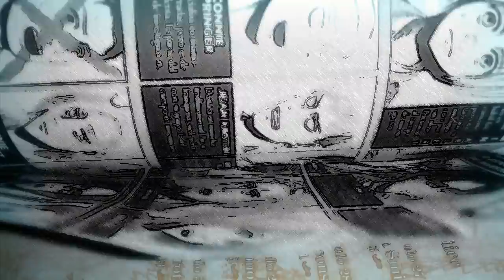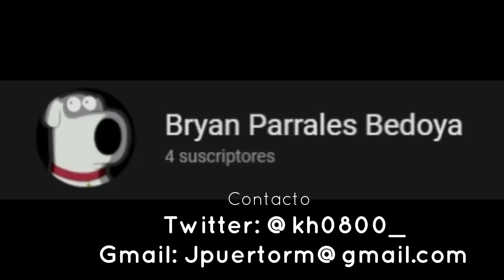Shingeki No Kyojin Season 3 Part 2 Trailer PARA EL 3 DE FEBRERO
POSIBLE FECHA DEL TRAILER DE LA SEASON 3 PART 2 DE SHINGEKI NO KYOJIN.